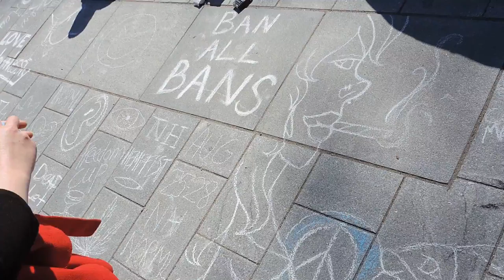2016 04 20 Chalk at 4/20 Rally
NH Capitol Plaza - Concord NH
The crowd gathered at the state house plaza before the 4/20 rally of 2016. Folks chalk, sing songs, document the scene and blaze herb in peace.